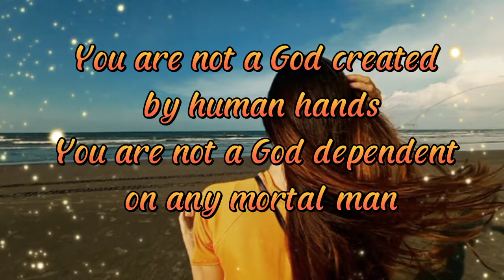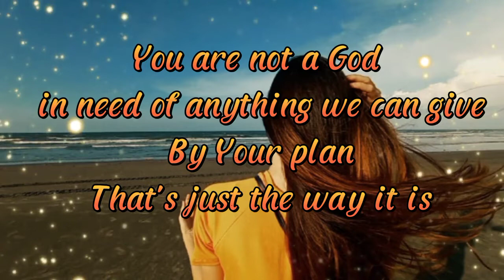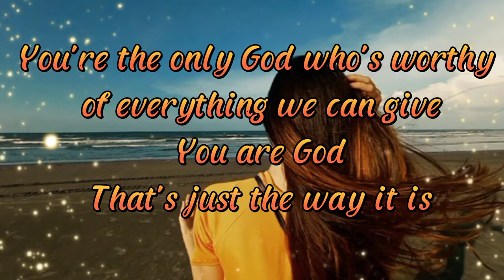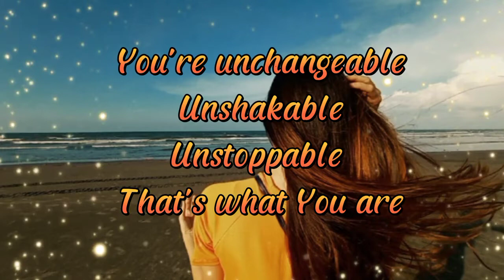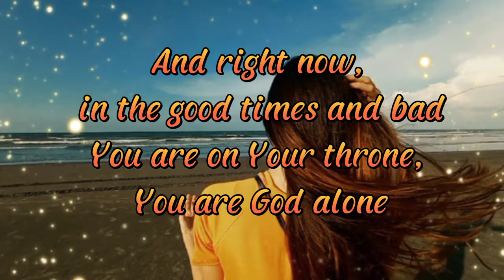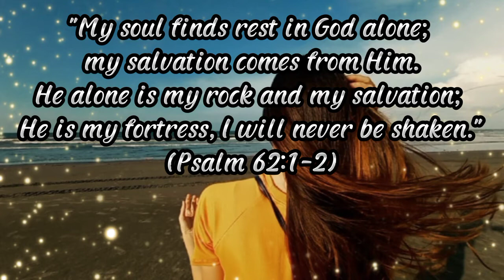You Are God Alone-Laura Allen (Lyrics)